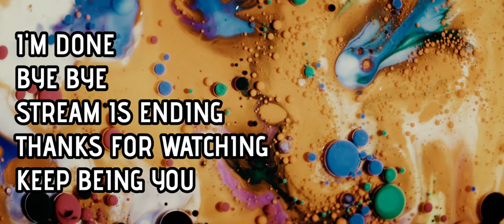Disney Dreamlight With Great Power Finished